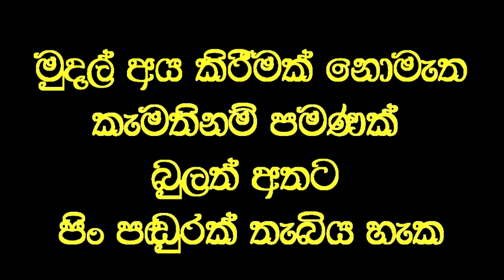එසවීමට බැරිවූ අත විනාඩි දෙකෙන් ඔසවයි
Social service
අත එසවීමට නොහැකිව වේදනාවෙන් පැමිණි තරුණයෙකු හට වෙදමහතාගේ ප්‍රතිකාර මගින් විනාඩි දෙකකින් වේදනාව නැතිවී ඇත එසවීමට හැකිහකිවෙයි.
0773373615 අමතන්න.